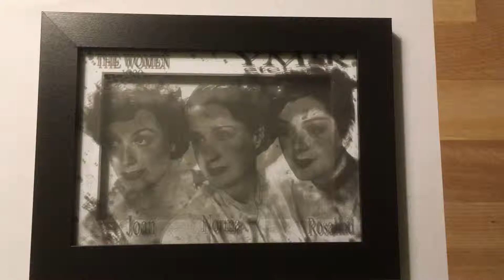The Women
Etched glass